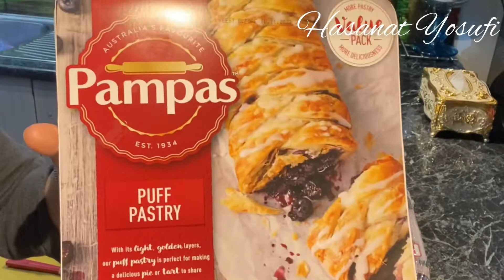كلچه شيرين يا يك نوع شيريني ( بغلاوه )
يك نوع شيريني درست كردم دوستان عزيز خواستم كه همراي  شما شريك سازم. قبلًا در تيكتاك گذاشته بودم دوستا هايم خيلي زياد خواستن كه در يوتوب هم بگذارم ، خدا كند كه  خوشتان بيايد❤️
مواد لازم:-
خمير هزار لايه ( puff pastry ) _1
 مسکه _ 2
چهار مغز _3
پیسته برای تزئین _4
هر آنچه که در دل داشتین سوال کنید خوشحال میشم ،